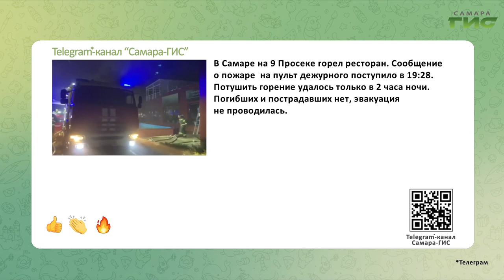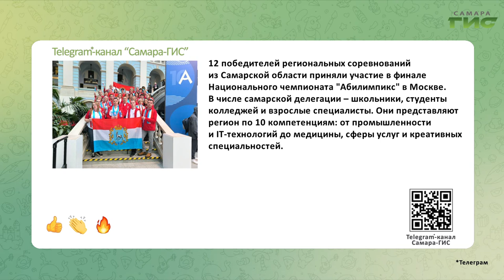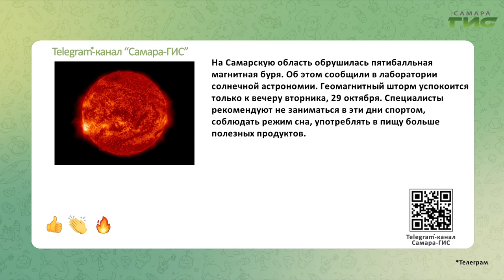Telegram-канал "Самара-ГИС": быстрые новости